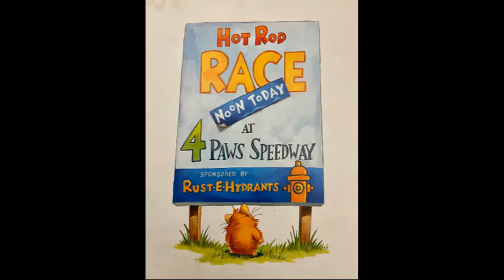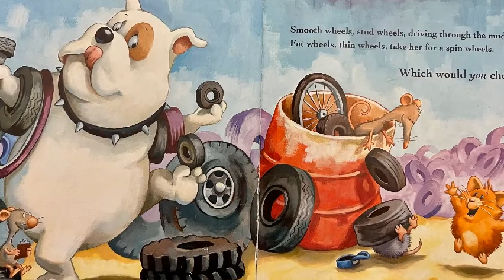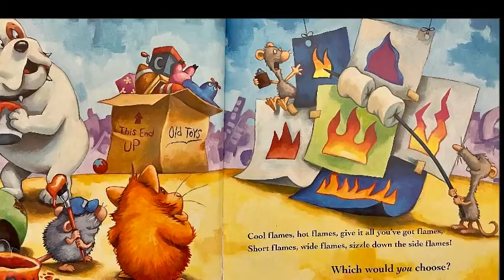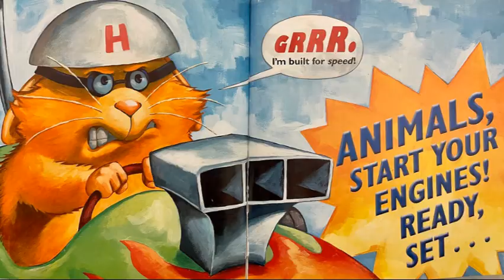Hot Rod Hamster by Cynthia Lord